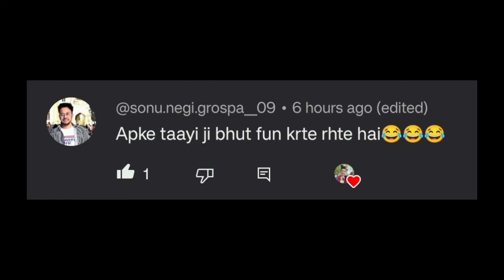आज किस काम से आए हैं हम अवी जी के घर और कौन आयें हैं हमारे घर? (vlog 199)